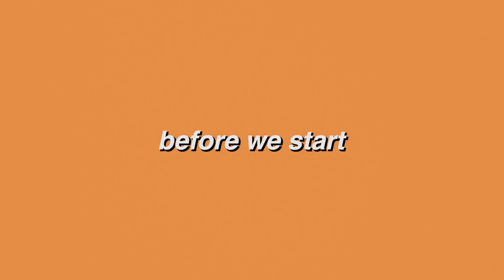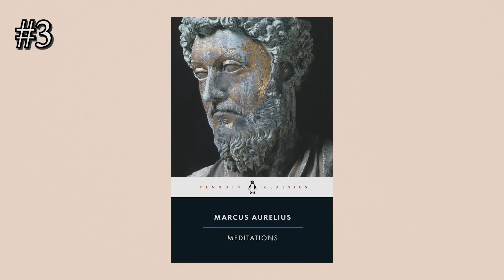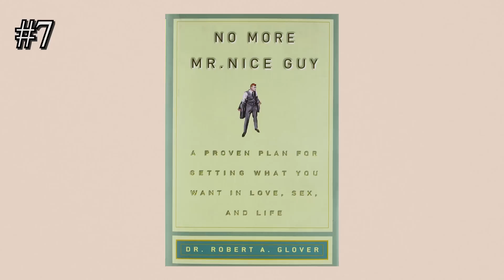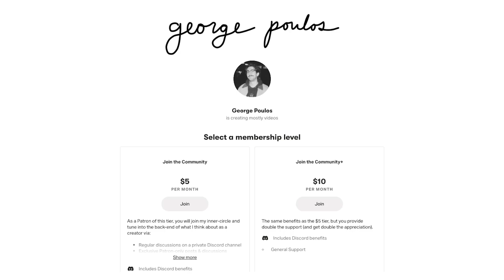The Books That Made Me Who I Am at 25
Sharing the books that made me who I am at 25.

0:00 Intro, new merch, cat
1:24 The Artists Way by Julia Cameron
3:49 Why Buddhism is True by Robert Wright
5:49 Meditations by Marcus Aurelius
9:18 The Dharma Bums by Jack Kerouac
10:52 The Universe Has Your Back by Gabrielle Bernstein
13:52 Attached by Amir Levine & Rachel Heller
16:44 No More Mr Nice Guy by Robert Glover
20:01 Deep Work by Cal Newport
22:01 The Simple Path to Wealth by JL Collins
22:47 How to Change Your Mind by Michael Pollan

Purchase these books
➭ The Artists Way by Julia Cameron
➭ Why Buddhism is True by Robert Wright
➭ Meditations by Marcus Aurelius
➭ The Dharma Bums by Jack Kerouac
➭ The Universe Has Your Back by Gabrielle Bernstein
➭ Attached by Amir Levine & Rachel Heller
➭ No More Mr Nice Guy by Robert Glover
➭ Deep Work by Cal Newport
➭ The Simple Path to Wealth by JL Collins
➭ How to Change Your Mind by Michael Pollan
➭ Read these on Kindle